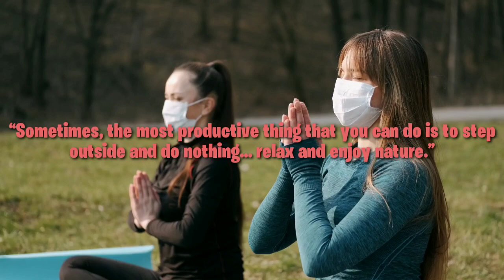Deep Sleep Music, Calming Music, Relaxing Music,, Study, Insomnia || Meditation Mantra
listen till the end.